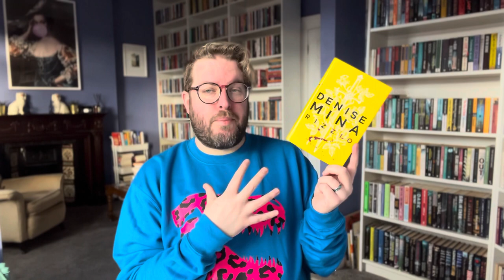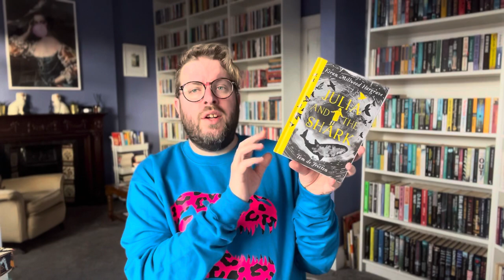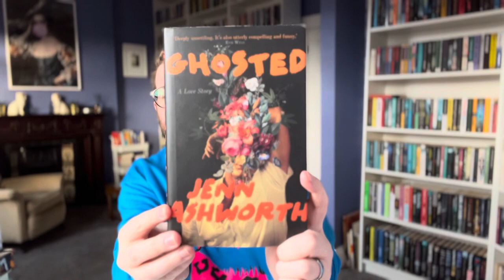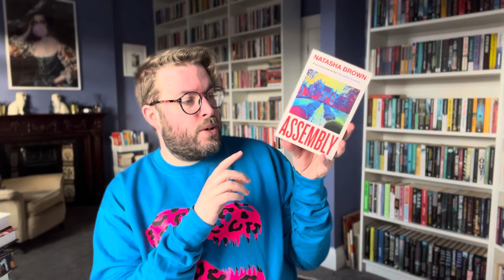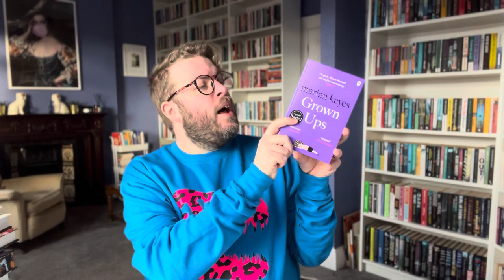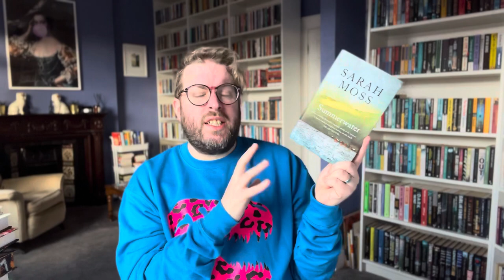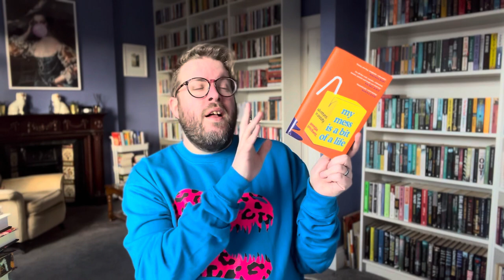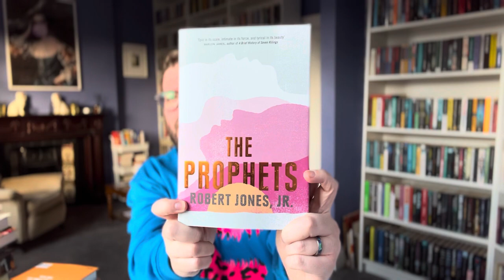Best Books of 2021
On the first day of the new year it’s here, one of my favourite videos to watch on other channels and favourite videos to make, my favourite books of 2021. And in a break from traditions there’s only one video this year AND honourable mentions.

You can get my sweatshirt from Toxic Lace (I spotted it in a window in Swansea and had to have it)

Honorable Mentions…

The Transgender Issue by Shon Faye
Stay Another Day by Juno Dawson
Rizzio by Denise Mina
Did I Say That Out Loud by Fi Glover and Jane Garvey

Top 15 of 2021…

This One Sky Day by Leone Ross
Julia and the Shark by Kiran Millwood Hargrave & Tom De Freston
Ghosted by Jenn Ashworth
Mrs Death Misses Death by Salena Godden
Assembly by Natasha Brown
Grown Ups By Marian Keyes
Leave The World Behind by Rumaan Alam
Diary of a Young Naturalist by Dara McAnulty
Summerwater by Sarah Moss
What It Feels Like for A Girl by Paris Lees
My Mess is a Bit of a Life by Georgia Pritchett
Dear Senthuran by Akwaeke Emezi
In The End, It Was All About Love by Musa Okwonga

Me Elsewhere…